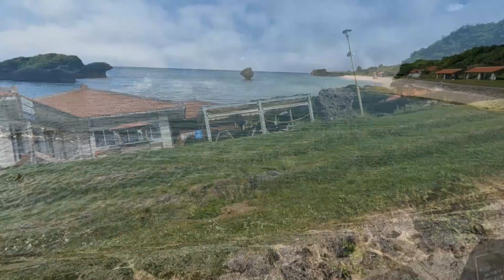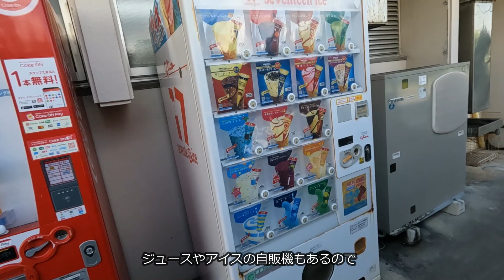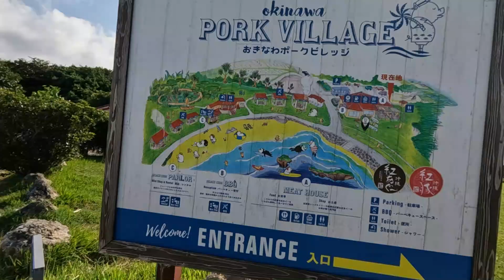【沖縄スポット】読谷村渡具知ビーチ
▽▽穴場のビーチ渡具知ビーチ」

読谷村にある渡具知ビーチ。

ロングビーチで人もあまり多くなく、ゆっくりと
過ごすことができる穴場のビーチです。

沖縄戦当時、米軍が最初に上陸してきたという悲しい歴史のある
海岸でもあります。

ビーチには「おきなわポークビレッジ」という売店もあって、
東屋を利用したBBQを楽しむこともできます。

クラゲネットもなく、監視員もいませんが、干潮になると
小島にもわたることができるため、散策できる遊びスポット
としておすすめです。

すぐ近くにある奇岩「泊城」めぐりもおすすめですよ！

ブログ「沖縄エンジョイ！」であれこれ情報発信中♪